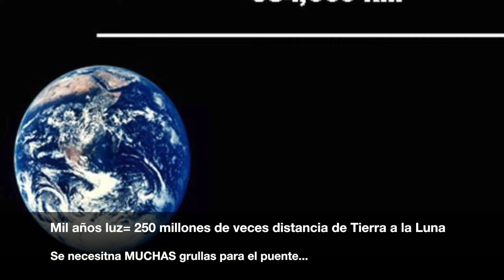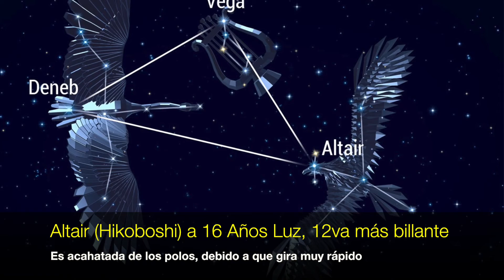Especial San Valentin- Historia de Amor en las Estrellas (Altair y Vega)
Conoce una de las leyendas más bonitas del las estrellas y úsala para sorprender a tu pareja este 14 de Febrero...